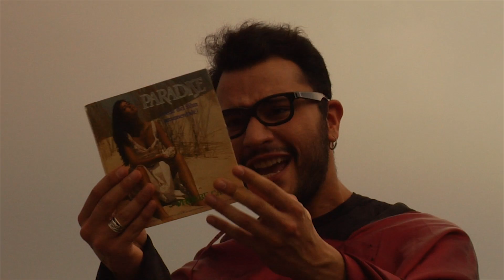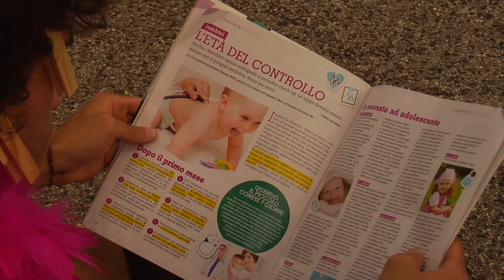Satanism For Dummies - 1x05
Quinto episodio di Satanism For Dummies, la web series ideata e realizzata dagli allievi della scuola di cinema Pigrecoemme di Napoli.
Una produzione

Pigrecoemme

con la  2effed Corporation

Con
Luna Chiucis
Alberto De Rosa
Camilla De Simone
Alessio Di Giulio Cesare
Marilù D'Avella
Stefano Ferraro
Roberta Frascati
Antimo Prencipe
Michele Rosiello
Fulvio Sacco

e con
Mattia Ferraro
Filomena Sangiovanni
Federica Avallone
Teresa Malacario
Giovanni Dota
Giulia Principe
Mariano Torricelli

Scritto da
Federico Cappabianca
Elena De Candia
Giacomo Fabbrocino
Rosario Gallone
Corrado Morra
Luca "Micione" Silvestre

Regia
Federico Cappabianca
Elena De Candia
Rosario Gallone
Luca "Micione" Silvestre

Fotografia
Roberto Flammia

Assistente alle luci
Vincenzo Fulchini

Musiche
Ugo Russo
Roberto Frattini

Live at the Winston by Thee Irma & Louise
Aquarium from Austronesia by Silver
Santa Leone by Pajaro
Attribution Non Commercial License

Zolfo e Cioccolato remixed by Max Varani

Trucco e Make-up Effects
Elisabetta Astarita
Mariagrazia De Silva

Scenografia
Vladimiro D'Amico

Aiuto Regia
Claudia Fimiani

Ispettore di Produzione
Anna Chiara Senatore

Montaggio
Federico Cappabianca
Luca "Micione" Silvestre
Rosario Gallone

Color Grading  e Titoli
Giacomo Fabbrocino

Anto Guerra

Si ringraziano

Minimarket Lubrano
Piercing Tatoo
Portanova Café - Napoli
Sergio Cennini
Accademia Kryolan City Napoli di Raffaella Vallone